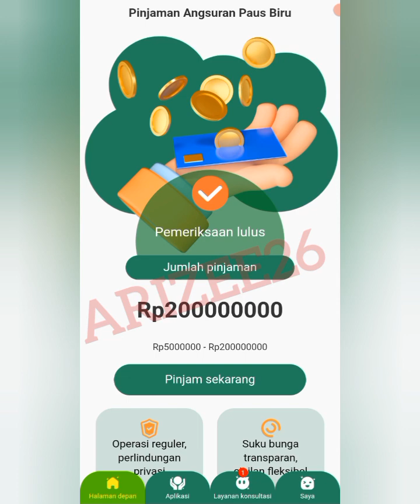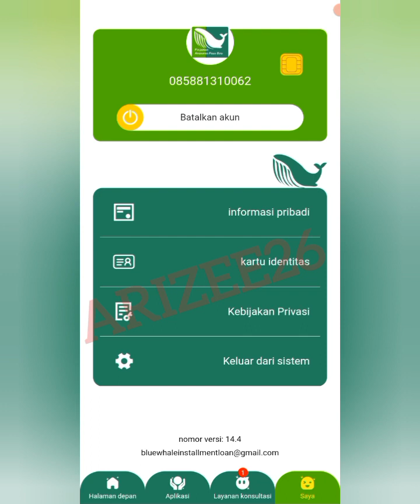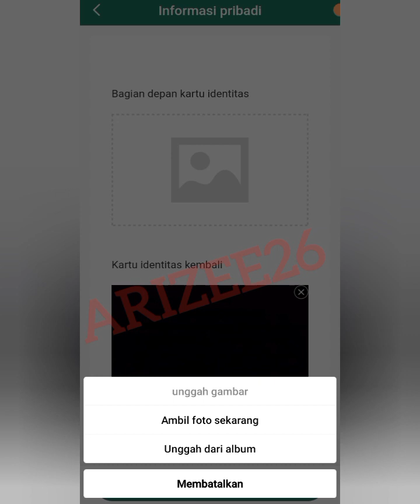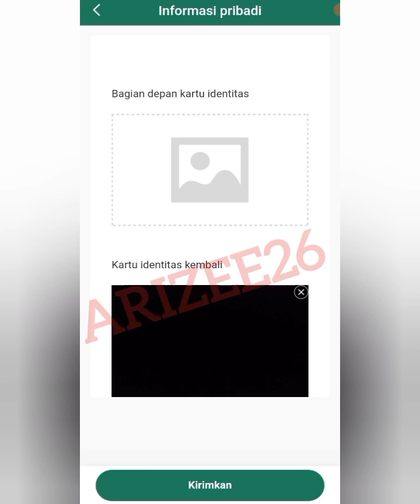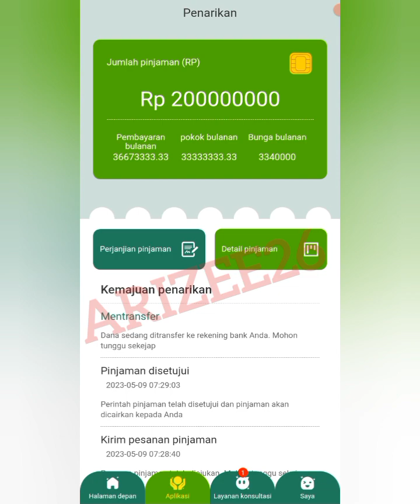Aplikasi pijaman angsuran paus biru penipu| Pinjaman online penipu